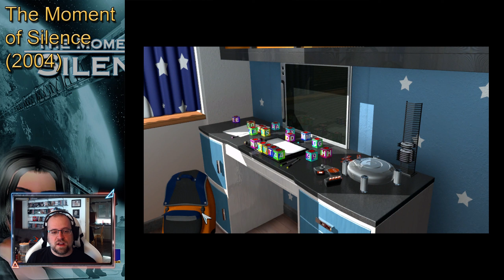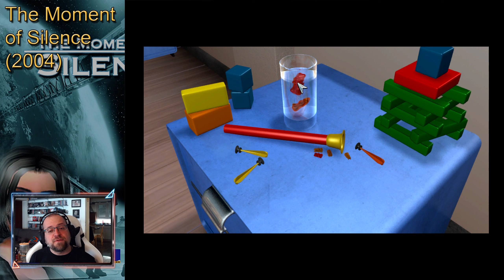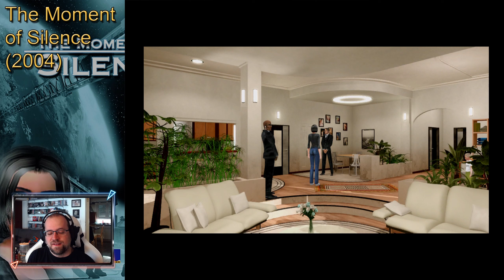The Moment of Silence ♦ #37 ♦ Wiedervereint ♦ Let's Play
Wir brauchen die Karte von Graham und außerdem müssen wir Debbie und auch Timmy hier herausschaffen.

Spiel: The Moment of Silence
Genre: Adventure

♦♦♦♦ Wo kaufen? ♦♦♦♦